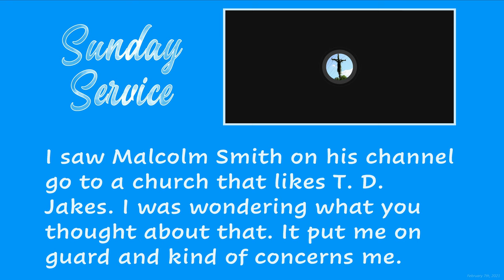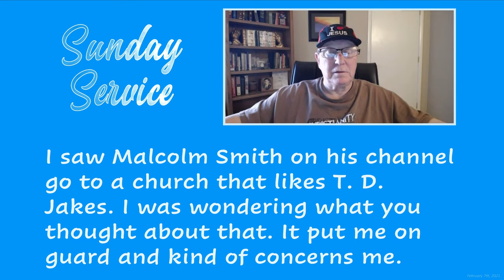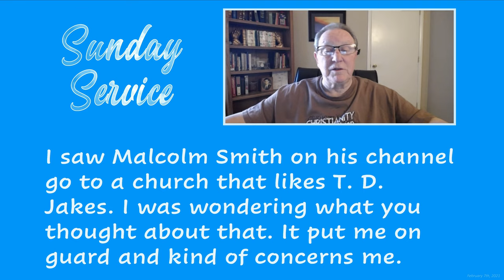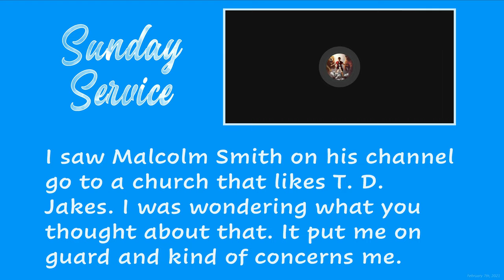Should we associate with Bible teachers we disagree with?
Question:
"I saw Malcolm Smith on his channel go to a church that likes T. D. Jakes. I was wondering what you thought about that. It put me on guard and kind of concerns me."